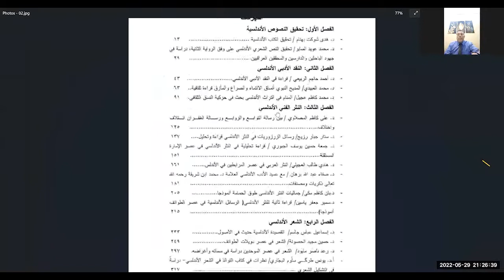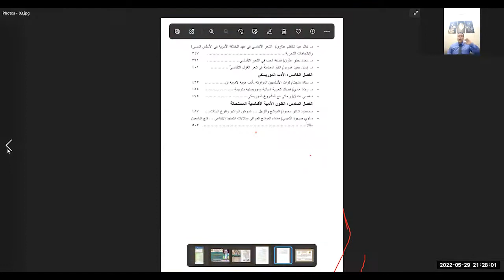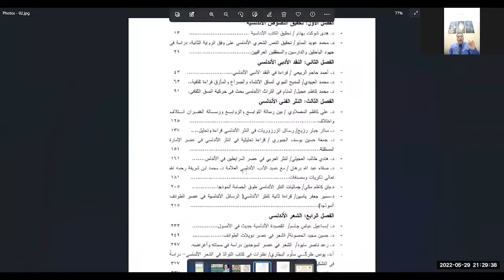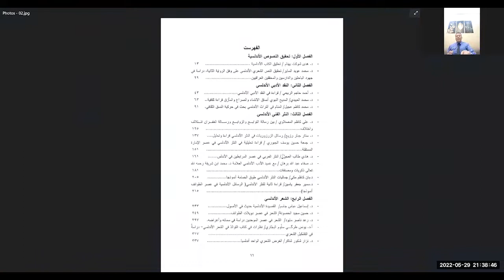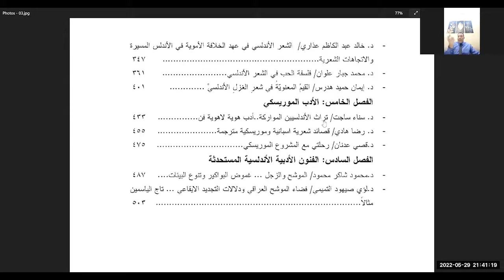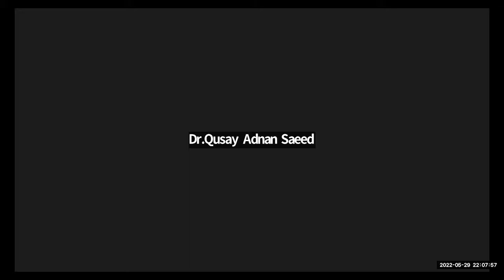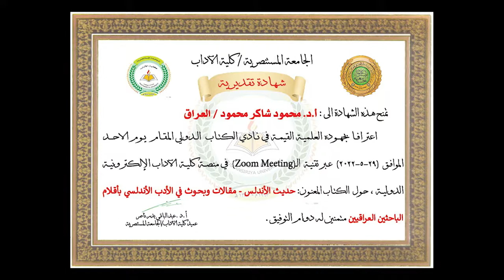أ د محمود شاكر محمود العراق قراءة في كتاب حديث الأندلس في الأدب الأندلسي بأقلام الباحثين العراقيين